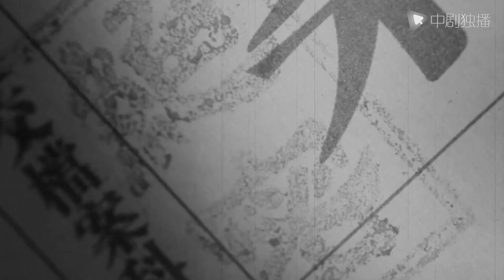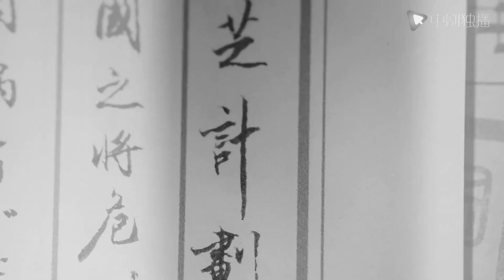局中人 ● 独家花絮：《局中人》片尾MV精心之作 电影大片般质感【中剧独播 独家上映】